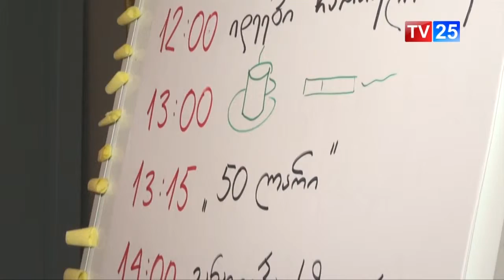იდეები სოციალური ჩართულობისათვის